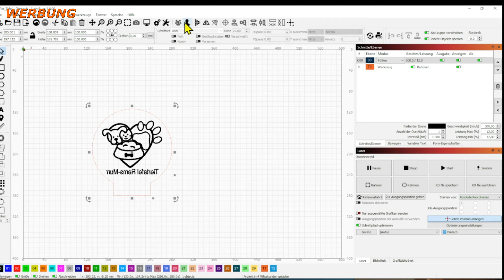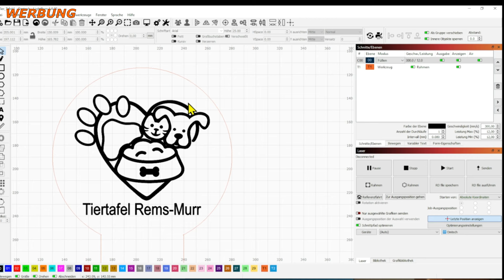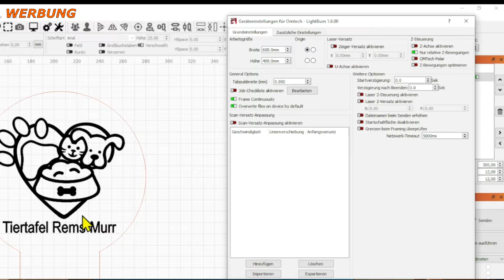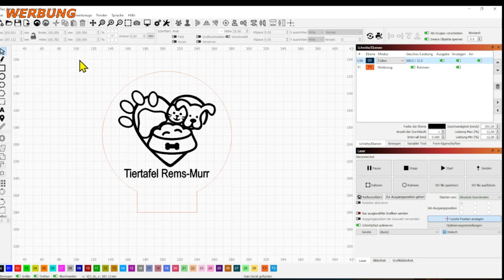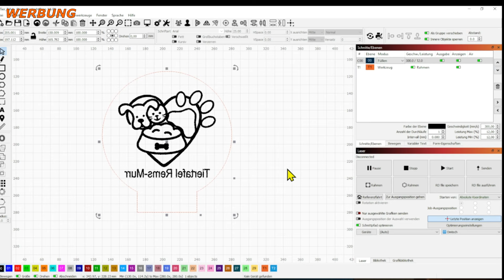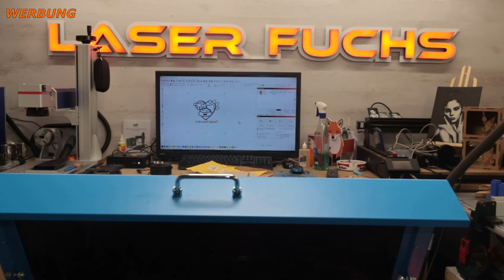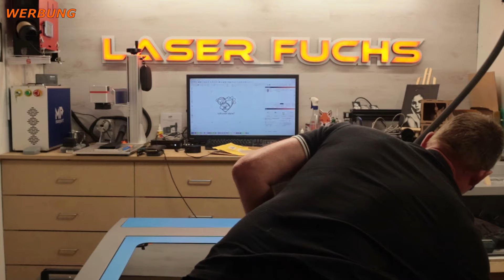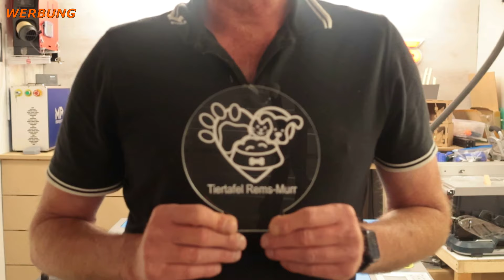Omtech Turbo-646 Co² Laser Acrylschilder lasern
Mein neuer Co2 Laser von Omtech mit einem Arbeitsbereich von 400 x 600 mm mit 60W. Ein wirklich tolles Gerät.
Wer Interesse hat diesem Laser hat, kann ihn hier bestellen.

Mit dem Code :LASERCAMERA spart Ihr 20$ bei der Bestellung.

Das Video wurde mit der Canon EOS  R10 aufgenommen
Rhode Mikro

Wer mich bei meinen Projekten unterstützen möchte,
kann das hier machen:

Meine Wunschliste